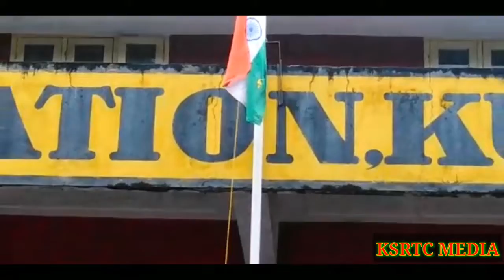KSRTC യിലെ സ്വതന്ത്രദിനാഘോഷം കുമളി ഡിപ്പോ